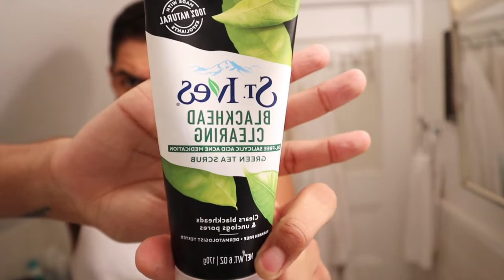WANT HEALTHY AND GLOWING SKIN LIKE YOUR FAVORITE BEAUTY YOUTUBERS? HERE IS HOW.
So it's been super long since I have posted anything on YouTube but it's a new year, so I set some new goals for myself.

In this video, I will show you some products I have seen some of our favorite Beauty and Makeup Youtubers use to keep their skin silky-fresh regardless if you use makeup or not!

Most of these products are affordable and can be found in your local Duane Reade, CVS, and Walgreens or Beauty Supply store like UltaBeauty, SallyBeauty, Target, Ricky's NYC and/or (OBV,) online at Amazon.com!

Please leave me some feedback on how I did in this video. I am super open to receiving feedback and deliver videos you guys want to see :)

If you have any further questions or help on your skin and how to find the products I mentioned in the video, leave a comment or message your boy!